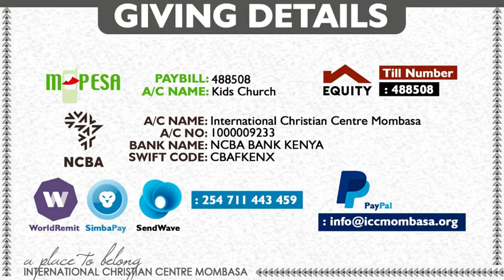CHILDREN'S CHURCH SERVICE | 25TH OCTOBER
Welcome to children's church. We are glad you could join us.